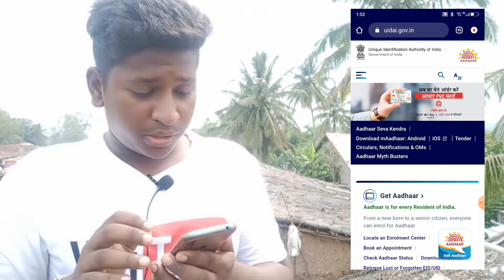How To Apply Adhar Pvc Card !Adhar Card Download With Out Mobile Number Link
Patilvijet More Help

Adhar pvc#adharcard#withoutNobileNumberlink#Pvc#adhar#gorvement#Adharupdate